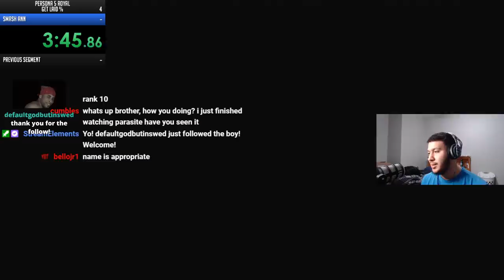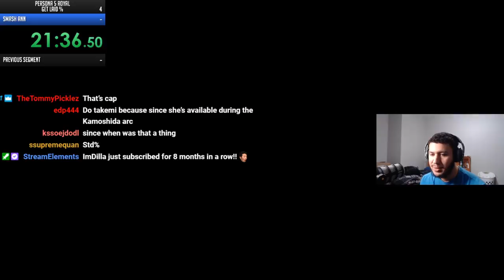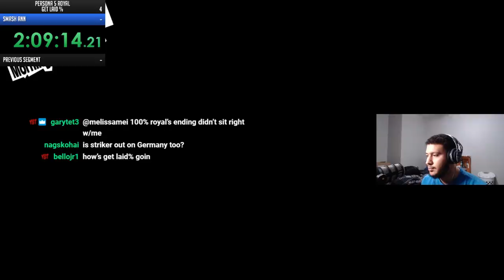The Persona 5 Royal Speedrun Where You Sleep With Ann As Fast As Possible